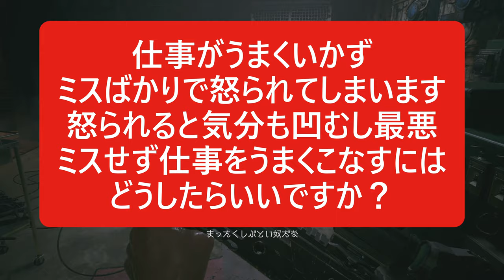【お悩み相談】バイオヴィレッジをしながら人生相談に答えるPART11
お金は気づいたらなくなるから、使い方が重要！